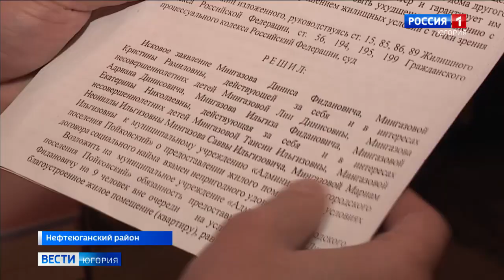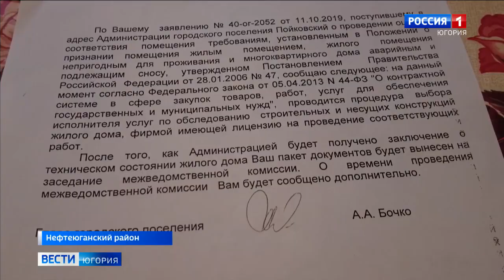ОНФ взял на контроль расселение аварийного дома в Пойковском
Дом трещит по швам, жители шестнадцати квартир в Пойковском Нефтеюганского района боятся однажды проснуться под завалами. Переселения из аварийного жилья не могут добиться даже через суд.

Смотрите выпуски "Вести-Югория" на телеканале Россия-1 ежедневно по будням:
утром - 5:07, 5:35, 7:07, 7:35, 8.07, 8:35, 9:00
днём - 14:25
вечером - 21:05
И в выходные:
в субботу - 8:00
в воскресенье - итоговая программа "Местное время. Воскресенье" - 8:00